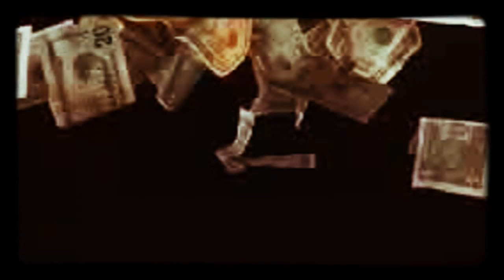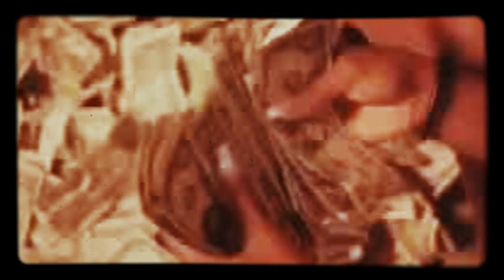Paper Thin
Pk ShaKur does it again with this (Paper Thin) track off of his Highly Antisipated In-Fat-U-Ated Album. Real Moves!